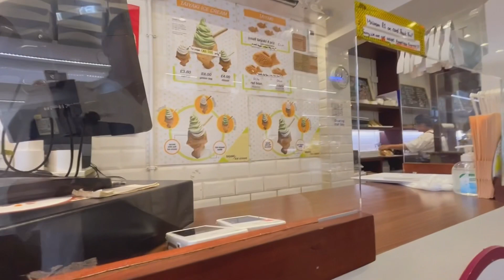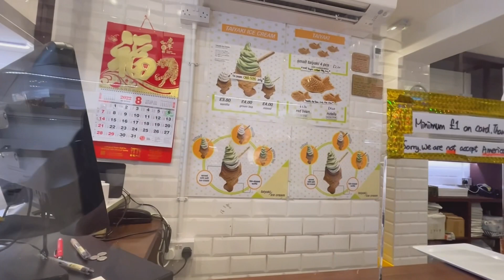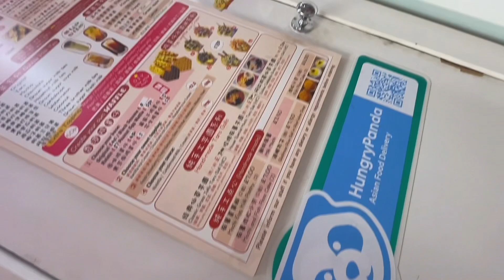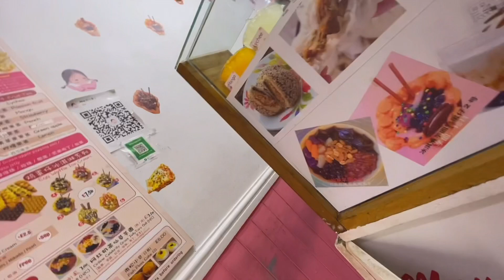London china town tour with mother in law